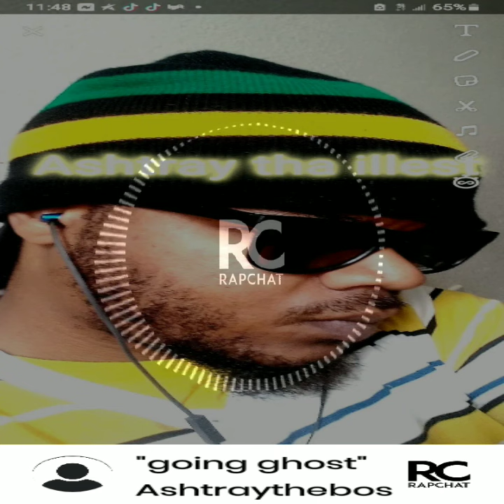going ghost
A song I made about me disappearing